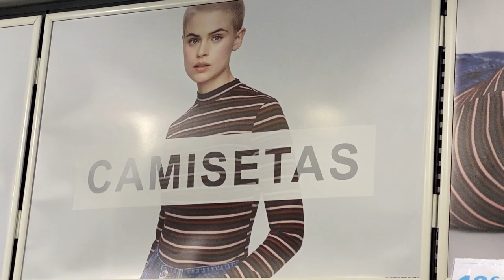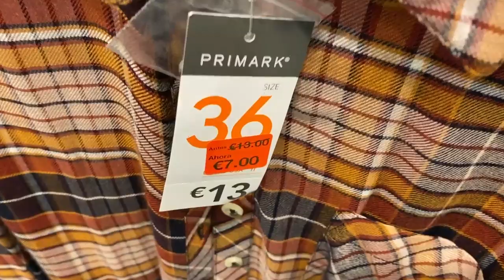PRIMARK CAMISAS ( Women's SHIRTS )+Prices,October 2019